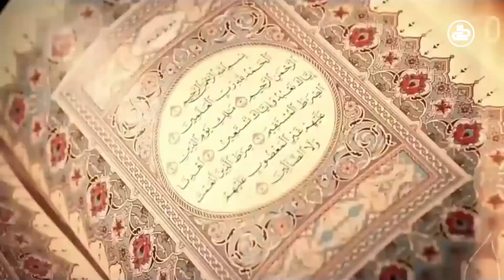آیین زندگی | جایگاه علماء در جامعه | مولوی محمد ابراهیم یوسفی